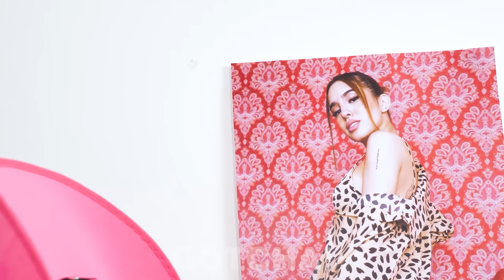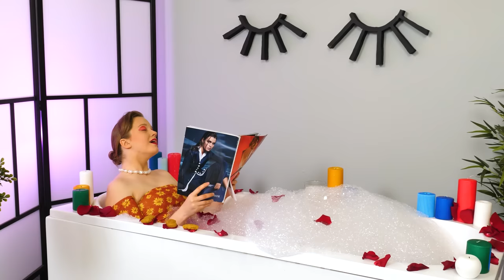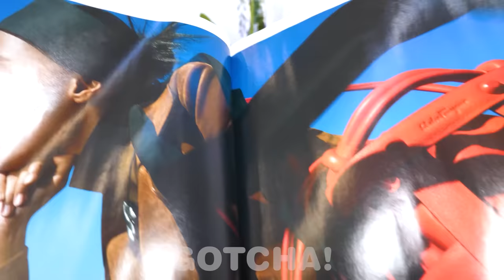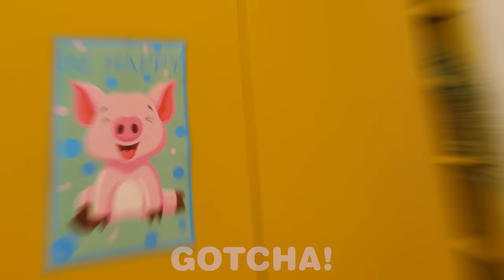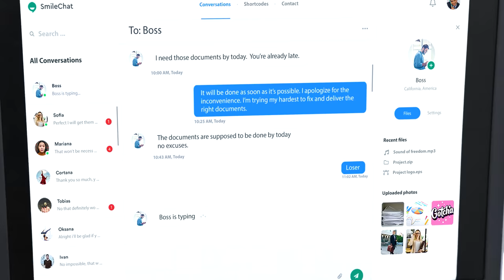AWESOME PARENTING HACKS AND GADGETS || How To Be A Cool Parent by Gotcha! Hacks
Parents should stay alert in any situation, because children can get into a variety of crazy situations. Our parenting hacks and gadgets will help you in any situation.